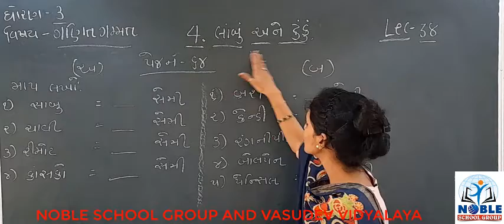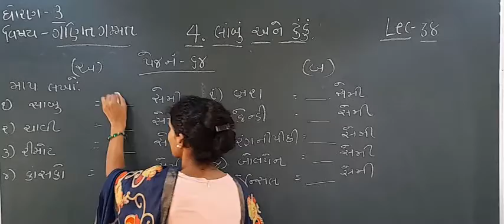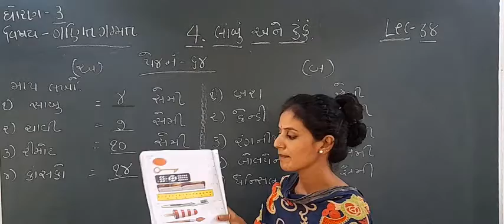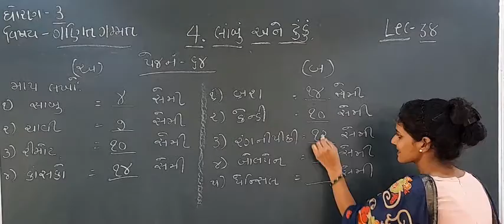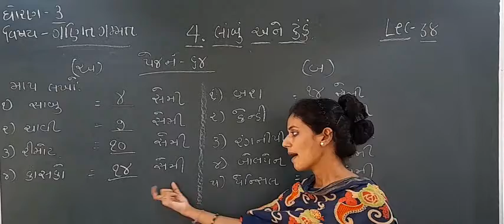Standard 3 mathematics Lecture 38 By Ashamadam